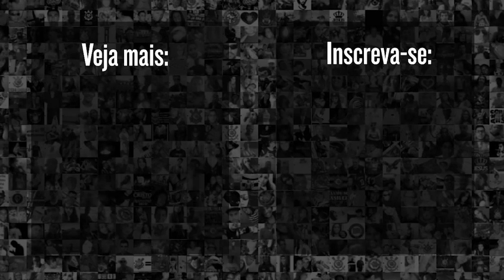Lances de Mateus Vital pelo Corinthians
Confira os principais lances protagonizados por Mateus Vital, meio-campista do Corinthians.